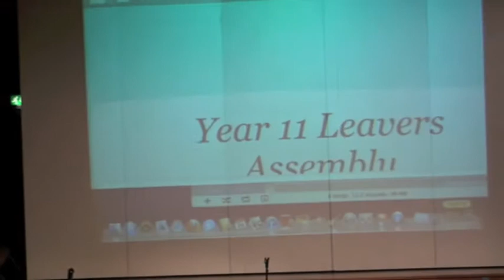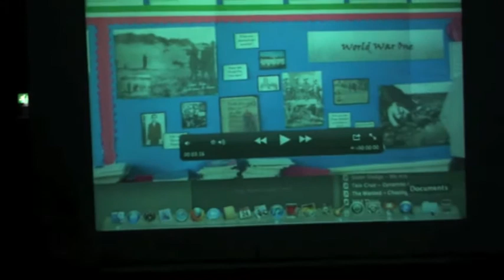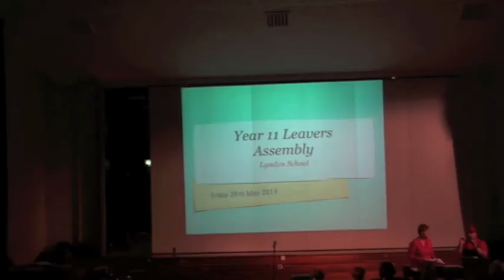Y11 Leavers Assembly - Lyndon School May 2013 - Part 1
Part 1 of the 'Class of 2013' Year 11 Leavers Assembly